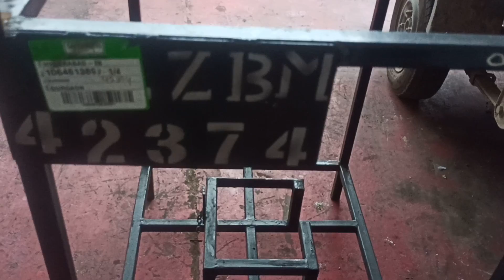Tata Ace new engine fitment 😱 टाटा एस के इंजन फिट करने की पूरी जानकारी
Tata Ace ka engine fitt karne ki puri jankari

Mechanical tata teach ||

Hello friends 🙏🙏

Your view's are a lot to me